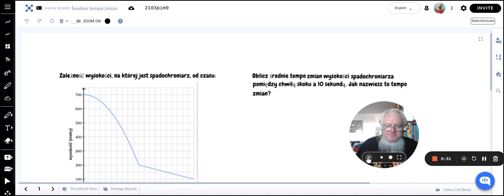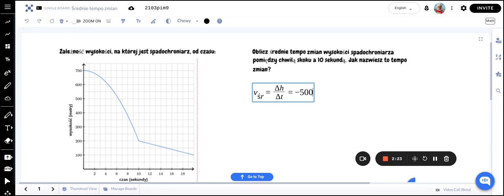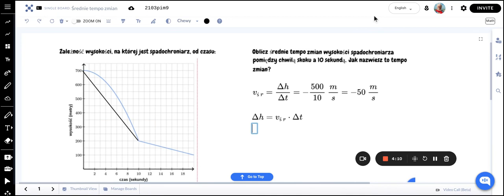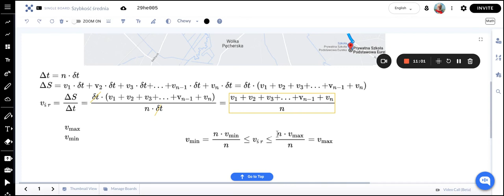Średnie tempo zmian i odcinkowy pomiar prędkości